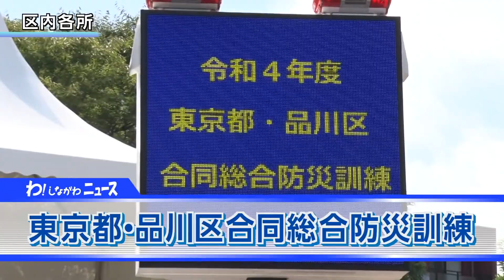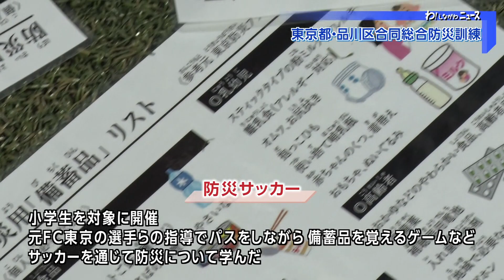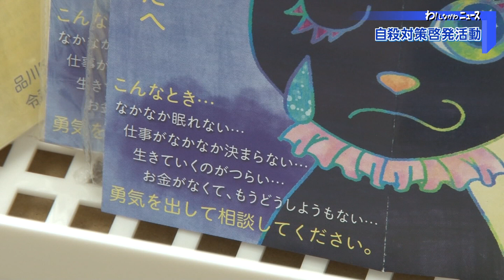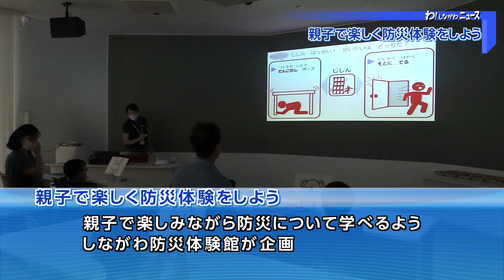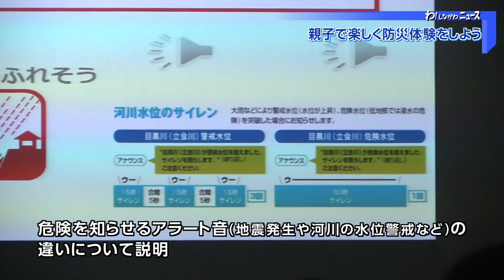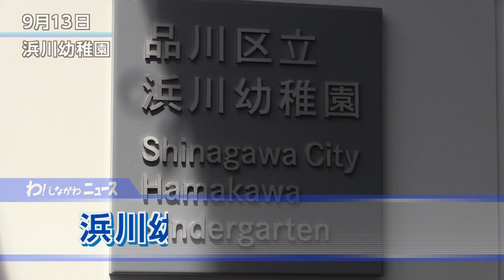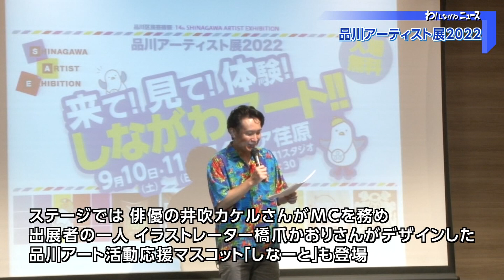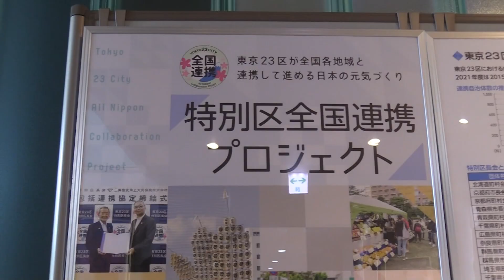わ！しながわニュース 2022年9月第4週分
みなさん、こんにちは。わ！しながわニュースの時間です
今回は9月3日から9月14日までのニュースをお伝えします。
では、ラインアップをご覧ください。
トップニュースは、
東京都・品川区合同総合防災訓練、
トピックスでは、
自殺対策啓発活動、
桂宮司さん青パト＆FM特別番組収録、
子どもたちの話題では、
親子で楽しく防災体験！音当てゲーム・芳香剤作り、
子供を笑顔にするプロジェクト　体験型ドラムエンターテインメント、
幼稚園児が初めての給食体験、
その他ご覧の内容をお伝えします。

トップニュースは、東京都・品川区合同総合防災訓練の模様です。

9月3日と4日の2日間、東京都・品川区合同総合防災訓練が区内各所で行われました。
この訓練は、東京都や各機関・企業との連携の強化や自助・共助に基づく地域防災力の向上を目的に実施。多くの区民が参加しました。
訓練1日目の小山台小学校では、風水害からの避難を考える計画作成キット「マイタイムライン」のセミナーが行われたほか「避難所」や「在宅避難」での生活に必要な知識を学ぶ「親子防災学校」を実施しました。
また、避難所運営訓練には、区民避難所52カ所の自主防災組織が参加。
小山台小学校を避難所に見立て、コロナ対策、要配慮者やペット対応、トイレ対策、物資配給などの説明、避難スペース設営などの体験が行われました。
林試の森公園では、区、都各局、防災関係機関による展示・体験・実演などを実施。区内からも関係団体が多数出展しました。
また、住民による救助・救護・消火など、自助・共助の体験型訓練も行われました。
品川警察署では、緊急支援物資搬送のための緊急通行許可証の発行訓練を、
大井競馬場では、都の備蓄物資や近隣自治体より支援される緊急支援物資の受入れ、搬送などの訓練、目黒川では東品川と五反田間の、船舶による物資の輸送訓練が行われました。
訓練2日目のしながわ中央公園では、小学生を対象に「防災サッカー」を開催。元FC東京の選手らの指導で、パスをしながら備蓄品を覚えるゲームなどを行い、サッカーを通じて防災について学びました。
また、公園内の別会場では、都や区の福祉保健部門、災害拠点病院、医師会、歯科医師会、薬剤師会、日本赤十字社などが連携し「医療救護訓練」を実施。これは、拠点病院における緊急医療救護所の初期医療などの訓練です。
トリアージといわれる治療緊急度に応じた傷病者の振り分けを行い、重症、中等症、軽症エリアでの医療処置訓練を実施。
また、医療用資器材の要請から受入れ、医療対策拠点内の連携などのシミュレーションも行われました。
同時に西大井広場公園では、「救出救助訓練」が行われました。これは、都心南部を震源とする大規模な地震が発生した想定で、住民による初期消火や、警視庁・東京消防庁・自衛隊などが連携した大規模な訓練です。
公園内にビルやガレキなど仮想の災害現場を作り、演習形式で行われたこの訓練には、品川区から大井第二、第三地区の各町会、消防団、大崎高校防災部などが参加。各組織との連携の中で、日頃の訓練が試されました。また、区や東京消防庁のドローンを活用した訓練も実施しました。
しながわ防災体験館にはパブリックビューイングが設置され、来場者が訓練の様子を見守りました。
2日目の各訓練は濱野区長と小池都知事が視察を行い、救出救助訓練の最後には講評が行われました。
9月13日には、本部審議訓練を実施。
都知事と品川区長の情報交換など、震災発生時の災害対策本部の運営手順などが確認されました。
なお、東京都・品川区合同総合防災訓練の様子は、11月にご覧のチャンネルで放送予定です。

次は、トピックスです。
自殺対策啓発活動の話題など、2つ続けてご覧ください。

9月9日、武蔵小山商店街パルムで、自殺対策啓発のための取り組みが行われました。
この取り組みは、毎年9月と3月の「自殺対策強化月間」に合わせ、区保健所と、東京都福祉保健局が協力し実施しているものです。
これまでも、戸越銀座商店街や、ＪＲ大井町駅前・大崎駅前で実施。今回は、武蔵小山商店街で相談窓口などが書かれたSOSカード入りのポケットティッシュが配られました。
令和2年の自殺者数は11年ぶりに前年を上回り、令和3年は微かに減ったものの、引き続き新型コロナウイルスの影響による生活環境の変化や雇用など先行きへの不安が区民の心理的な負担になっているとみられています。
品川区では、今後もチラシの配布や相談窓口の周知など自殺対策啓発の活動を継続して行っていきます。

9月4日、寄席を中心にテレビなどでも活躍している品川区出身・在住の落語家、桂宮治さんが特殊詐欺の被害防止などのため、青パトや商店街などで流す啓発用の声と、FMしながわで放送する特別番組の収録を行いました。
品川区では、桂宮治さんの協力を得て区民の防犯意識を高めるため、特殊詐欺被害防止などを呼びかける音声を収録。10月から、青パトの車載拡声器などを通して、防犯パトロールを開始します。
また、10月12日には、「FMしながわ」の広報番組「ほっとラジオしながわ」でこの日、収録した内容が放送されます。特殊詐欺に関わる話のほか、桂宮治さんの地元品川への思いなど、たっぷりとお話を伺いましたので、ぜひお聞きください。

次は、子どもたちの話題。
親子で楽しく防災体験の話題など、
3つ続けてご覧ください。

9月11日、しながわ防災体験館で、「親子で楽しく防災体験をしよう」が開催されました。
このイベントは、親子で楽しみながら防災について学べるよう、しながわ防災体験館が企画。
今回は、「防災音当てゲーム＆芳香剤づくり」をテーマに行われました。
イベントには、区内の親子6組17人が参加。
講師は、しながわ防災体験館のスタッフが務めました。
はじめに、災害発生時にとるべき行動として、「地震がおきたら机の下に隠れ頭を守る」など危険を回避する方法を紹介。続いて、危険を知らせるアラート音として、地震発生や、河川の水位警戒、ミサイル飛来の際の音の違いが説明され、参加者は熱心に学んでいました。
その後、アラート音を当てるクイズを実施。学習した3つのアラート音がランダムに鳴らされると、参加者は、音を判別し、地震や河川、ミサイルと書かれた団扇を上げて答えていました。
また、携帯用トイレの凝固剤を使った芳香剤作りも体験。親子で楽しく防災について学ぶ良い機会となったようです。

9月13日、豊葉（ほうよう）の杜学園で子どもを笑顔にするプロジェクト、「体験型ドラムエンターテイメント」が行われました。
西アフリカ起源の古典的な打楽器「ジェンベ」に触れ、奏でる体験をし、音楽や楽器への興味関心を高めるとともに、感性を育み、国際理解を深めることが目的です。
講師は「ドラムカフェジャパン」の皆さん。リズムとドラミングを使った「インタラクティブ・ドラミング」を56カ国で開催し「世界の優れたエンターテイメントカンパニー」トップ10にも選出されています。
今回は小学3年生の児童が体験。進行役のリードにあわせて、ドラミングパフォーマンスを作り上げていきます。
ドラムを叩くことで、脳が活性化され集中力の強化やストレス発散の効果もあります。
心臓の鼓動のような打楽器のサウンドを全身で感じ、ダンスを交えながら、互いに息を合わせて全員でセッションしました。子どもたちも全身で楽しんでいる様子でした。

9月13日、浜川小学校に併設されている浜川幼稚園で、小学校給食体験が、行われました。
この給食体験は、園児が学校給食を味わい、雰囲気を感じるとともに、皆と一緒に同じ料理を食べる楽しさを知るきっかけとなるよう、毎年、年長児を対象に実施されています。
この日の献立は、チキンライスと野菜スープ、フライドフィッシュ、オレンジゼリー。
給食の配膳後、自分の席に着席し、みんなで「いただきます」の挨拶をしました。
「準備は良いですかそれではみなさんご一緒にいただきます」
先生から牛乳パックの開け方や、おかわりの仕方などを教わり、園児たちは、時折顔を見合わせ、笑顔で給食の時間を過ごしました。
そして、みんなでごちそうさまの挨拶です。
「それではみなさんご一緒に　ごちそうさまでした」
最後は、みんなでお片付けをして、この日の給食体験が終了しました。

次は、その他の話題として、
品川アーティスト展2022の話題など3つ続けてご覧ください。

9月10日・11日の2日間、スクエア荏原で「品川アーティスト展2022」が行われました。
このイベントは、品川文化振興事業団が主催。品川区の文化・芸術振興への取り組みの一環として、品川を中心に活動するアーティストに光をあて、多くの方にその活動・成果を紹介することで、今後を担う人材の支援・育成を推し進めようと、地元アーティストや団体の協力を得て平成21年にスタートしたものです。
今回展示を行ったのは品川区ゆかりのアーティスト11人。それぞれが制作したアート作品が展示されたほか来場者を対象にアート体験も実施され、アートの魅力を伝えました。
ステージでは、俳優の井吹カケルさんがＭＣを務め、出展者の一人であるイラストレーターの橋爪かおりさんがデザインした、品川アート活動応援マスコット「しなーと」も登場。
また、クラウンものまるさんによるジャグリング、ダンサーMALiAさんによるアロハダンスなどのワークショップも行われました。参加した子どもたちは一生懸命取り組み、実際にお客さんの入ったステージで披露しました。

9月10日と11日の2日間、イトーヨーカドー大井町店で「食事・栄養相談と健康測定会」が、開催されました。
この事業は昨年度まで、区役所で実施していましたが今年度から場所を移して実施。
より多くの人が食生活と健康づくりの大切さを気軽に知ることができるよう、日ごろから多くの買い物客が訪れるイトーヨーカドー大井町店で今年5月から月に１回行われています。
管理栄養士などによる食事・栄養に関する相談をはじめ、血圧や、血管年齢など様々な測定ができます。
また、廃棄しがちな食材を活用したメニューの展示や、イラストを用いた食品ロスクイズなども実施。
家庭でできるＳＤＧｓの取組みも紹介されました。
11日は、品川区認知症対策啓発キャラクターの「くるみちゃん」も登場。
チラシを配布し、認知症にかかわる支援・取り組みを紹介しました。
次回は、10月17日月曜日、正午から午後3時まで開催の予定です。

9月14日から29日までの期間、スクエア荏原を会場に特別区全国連携プロジェクトパネル展「東北の絆と復興のメッセージ～東北絆まつり～」が開催されています。
今回の展示では、特別区全国連携プロジェクトの取組みをはじめ、東日本大震災からの復興を願う「東北絆まつり」の意義、足跡、そして各自治体の魅力を紹介しています。
東北6県を代表する夏祭りのポスターや、お祭に込められた思いの紹介など、それぞれの魅力を伝える展示です。
会場では、特別区全国連携プロジェクトに関する資料も配布。
この機会に、東北の魅力や素晴らしさを再発見してみてはいかがでしょうか

この後も、しながわホットほっとをお楽しみください。